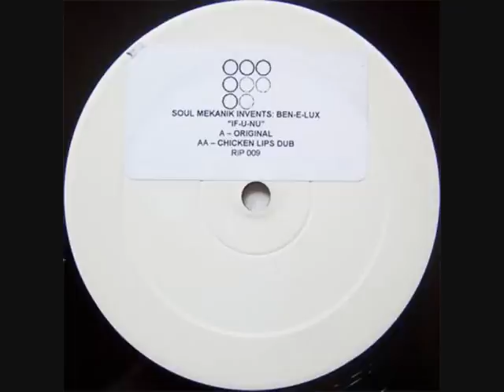Soul Mekanik Invents - Ben & Lux If-U-Nu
Artist: Soul Mekanik Invents
Title: Ben & Lux If-U-Nu
Label: Rip Records
Catalog#:RIP 009
Format: Vinyl, 12", White Label, Stickered
Country: UK
Released: 2002
Genre: Electronic
Style: Deep House